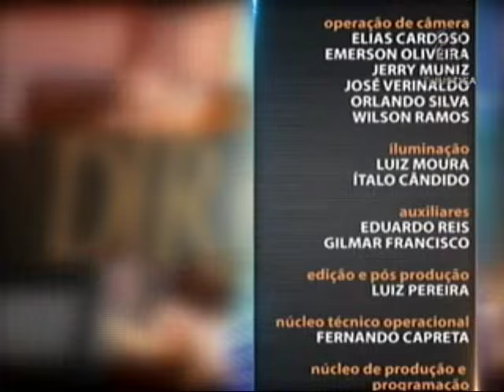Direito Penal - Estatuto do Desarmamento e Lei de Tortura - aula 2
No fim de 2003, o Congresso Nacional aprovou a Lei nº 10.826, mais conhecida como Estatuto do Desarmamento. O curso desta semana no programa Saber Direito Aula aborda o assunto e trata da legislação penal extravagante. O professor Ailton Rodrigues explica, nas aulas, que a lei aplicada anteriormente era amena em relação à punibilidade do agente e reunia diversas condutas que foram fragmentadas na atual lei. Segundo ele, o Estatuto do Desarmamento corrige os tratamentos penais. Leia a íntegra da sinopse